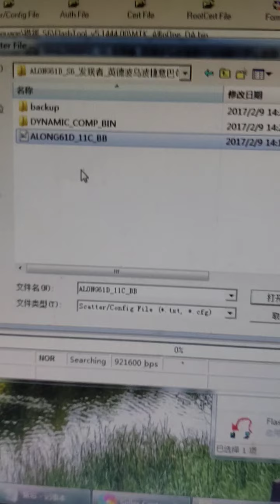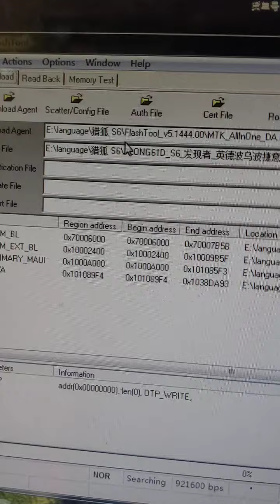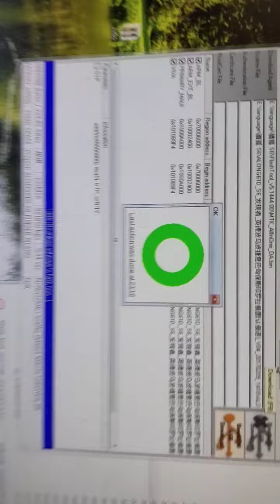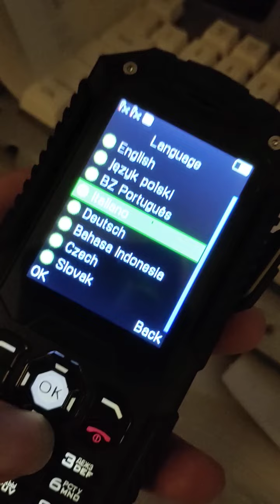2020年11月23日